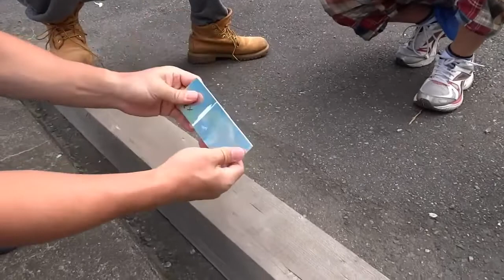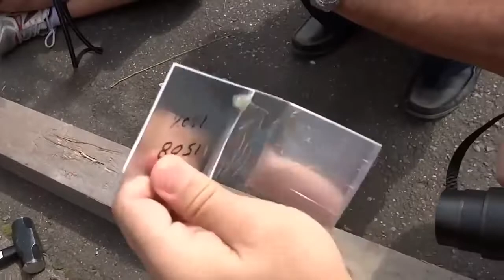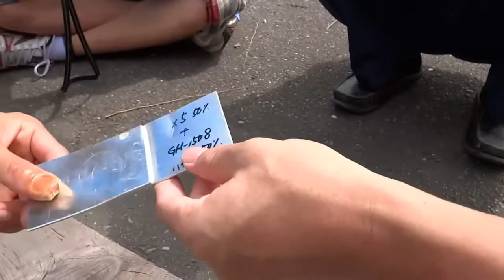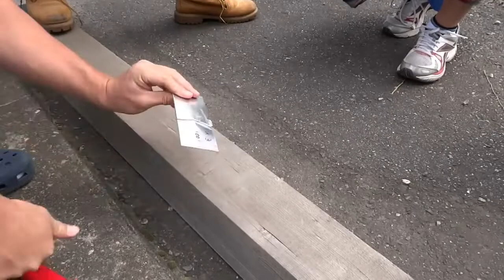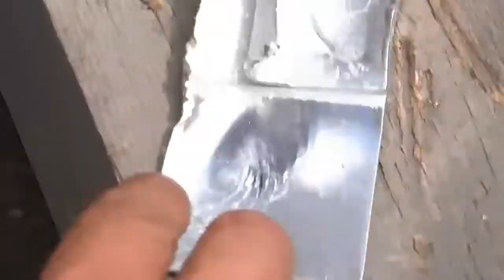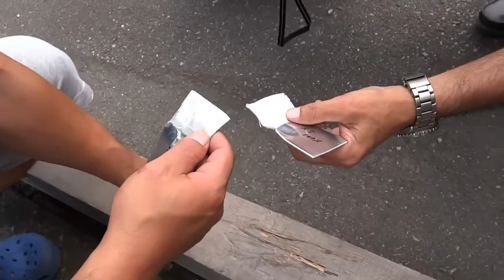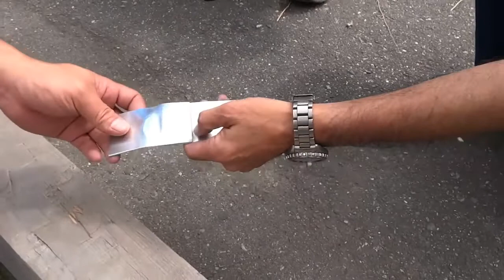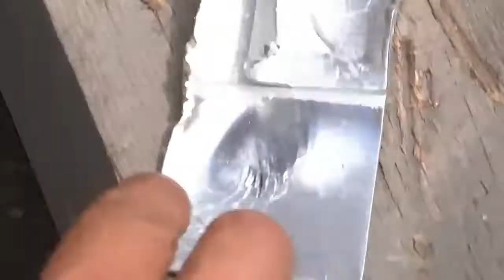GM6800とGM1508のハイブリッドと#限定企画開発品GM6815で20140315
BlennyMOV44 強いFRP耐衝撃壊れない FRP接着強度 金属アルミ接着剛性しみ込み性能1 GM6800とGM1508ハイブリッド限定企画開発品GM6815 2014年3月15日-5th

BlennyMOV23　[再生リスト-TBR-FRP]　4 強いFRP 接着 TBR CFRP 壊れないFRP ジャンプ スキー板 エアリアル 割れないFRP 耐水FRP 耐衝撃FRP
BlennyMOV44 強いFRP耐衝撃壊れない FRP接着強度 金属アルミ接着剛性しみ込み性能1 GM6800とGM1508系のハイブリッドだが試作品GM6815として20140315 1BL

1BL 強いFRP,耐衝撃#壊れないFRP,接着強度#金属アルミ-接着,剛性-しみ込み性能1 GM-6800と#GM-1508系のハイブリッドだが、試作品#GM6815として20140315

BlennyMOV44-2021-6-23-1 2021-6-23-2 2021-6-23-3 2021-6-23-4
フリースタイル,エアリアル,モーグル練習スキー板=ウォータージャンプ用スキー板のFRP材料樹脂開発

はてなブログ特集サイト2016年10月3日耐衝撃で高強度なFRP

はてなブログ特集2017年7月7日#耐衝撃と靭性強度#ヒートサイクルetc

接着比較テスト
[接着力の官能検査]アルミ板-アルミ板を接着して、たたき壊す

6どんぐりコロコロ

スキー板の修理・接着～FRP補強・・エアリアル---特集サイトTOP頁

GM-1508(開発コード名:どんぐりコロコロNo.8)のハイブリッドレジンで!!

特集サイト[2011年11月13日施工]・・エアロパーツ,バンパーの破損・ひび割れ

アルミ接着剤 GM-5520 接着強度、金属接着の強さ・耐衝撃epoxy_adhesive

カーボン-鋼材,CFRP-鉄の強力接着,教えて,耐衝撃-異種材料-アルミ接着剤3

CFRP&FRPカンファレンス?　構造接着&CFRPワークショップ?・・特集サイトTOP

金属-カーボンCFRPの構造接着大阪大学フォーミュラレーシングクラブ

GM-6800/カーボンCFRP,FRP製作用ベースエポキシ樹脂

先進エポキシ開発のブレニー技研 約90万HTML TOP頁へ